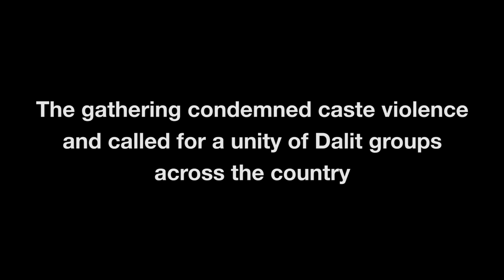Jantar Mantar Turns Blue on the Call of Bhim Army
On Sunday, over 10,000 protestors appeared at Delhi’s protest centre, Jantar Mantar, to be part of a massive rally organised by Bhim Army. The huge number was despite police’s ban. Clad in blue, people turned up to protest against the Saharanpur violence, in which members of the Thakur community had torched down 25 houses of people from Dalit community.